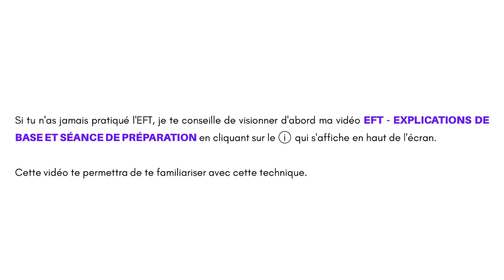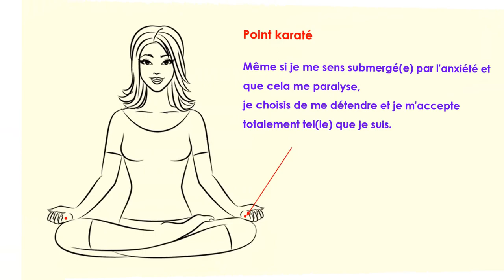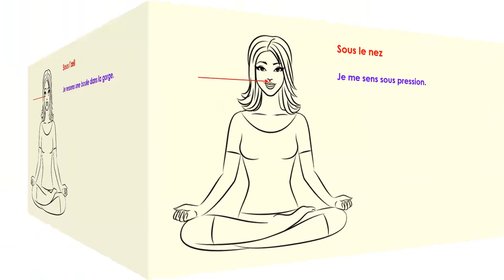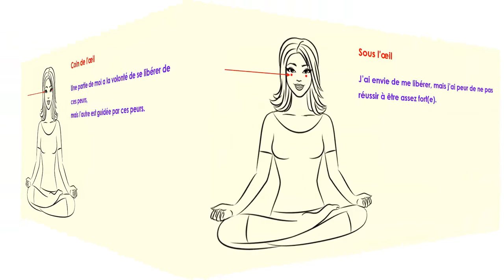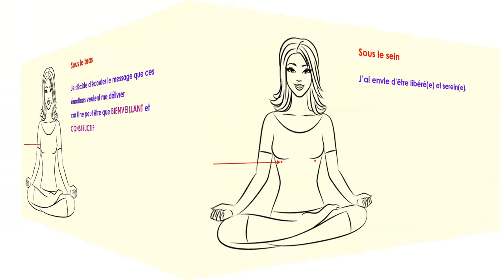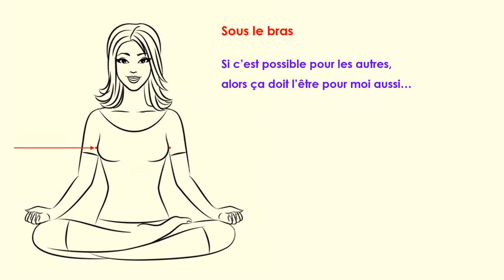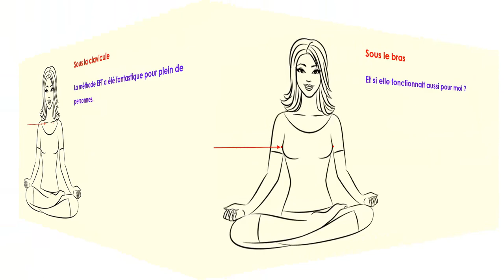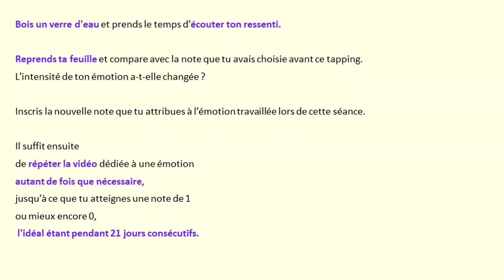EFT - TAPPING POUR CALMER L'ANXIETE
Séance de TAPPING EFT pour te libérer de l'anxiété. Si tu as déjà essayé plusieurs méthodes ou traitement sans succès à long terme, l'EFT peut être une approche complémentaire et efficace.

L'EFT (Emotional Freedom Techniques), est une méthode thérapeutique qui combine des tapotements sur certains points d'acupuncture avec des affirmations positives.

Séance à répéter jusquà disparition de l'émotion ou mieux tous les jours pendant 21 jours.

Outils et techniques de développement :
personnel
émotionnel
et spirituel.

DESCRIPTION DE LA VIDÉO :

Vidéo avec une séance de tapping pour  pour calmer l'anxiété.
A répéter jusquà disparition de l'émotion ou mieux tous les jours pendant 21 jours.

CHAPITRES DE LA VIDÉO :

0:00 - Introduction
0:21 - Déroulement de la séance
1:15 - Les différents points de tapping
2:10 - Début de la séance
12:39 - Après le tapping